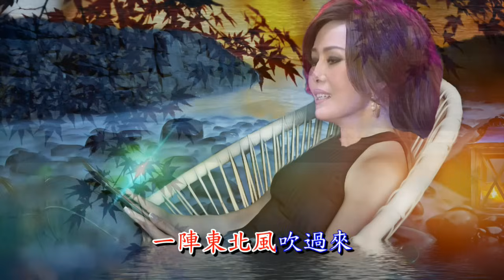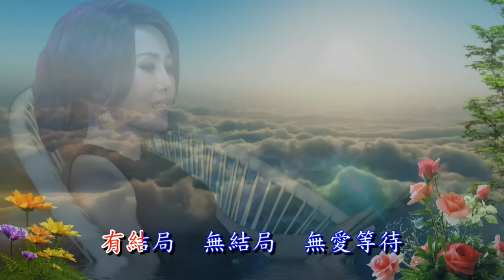遙遠的等待 ~ 江蕙